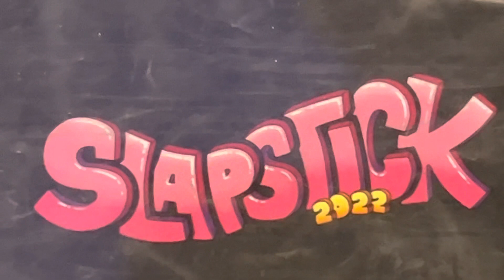Slapstick Gjøvik 2022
Slapstick 2022 By Unge Litago, Bølla, & Roc Meiniac